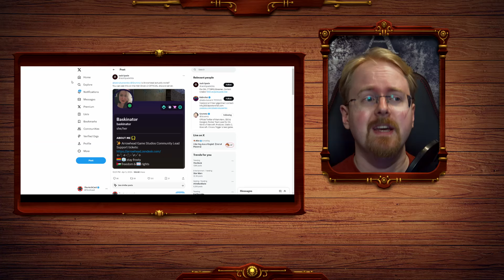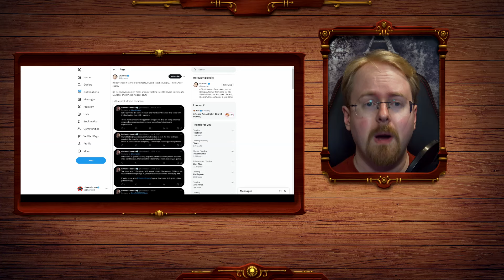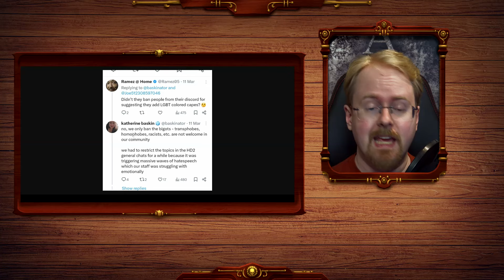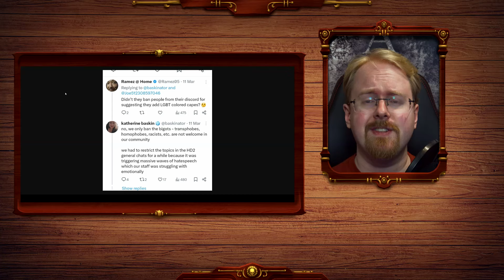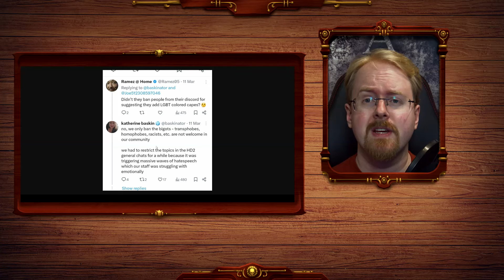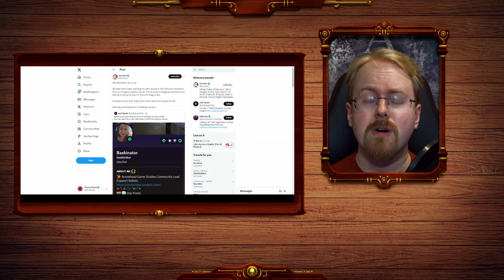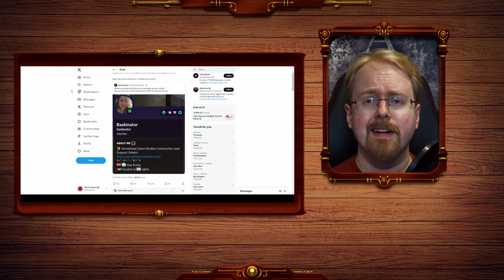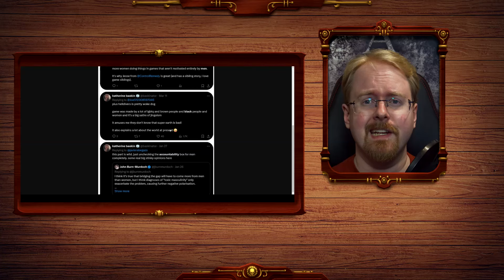Helldivers 2 Community Manager Say's They ONLY Banned Right Wingers! And That The Game Is Woke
Helldivers 2 appeared to be banning both sides of the political divide, a stance i and many others praised them for but now one of Arrowhead Game Studios community managers is contradicting this story! Claiming both that the game is woke and that no one arguing for LGBT capes had been banned and that only those arguing against it where removed.